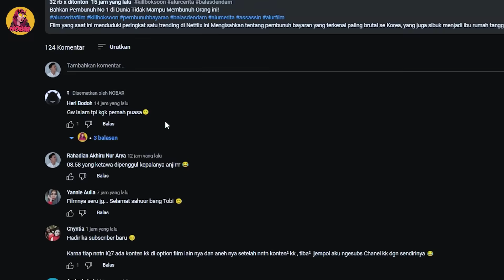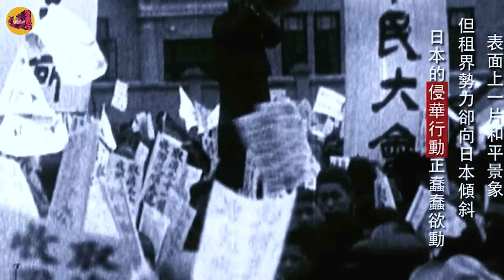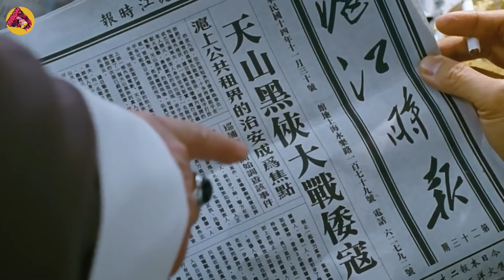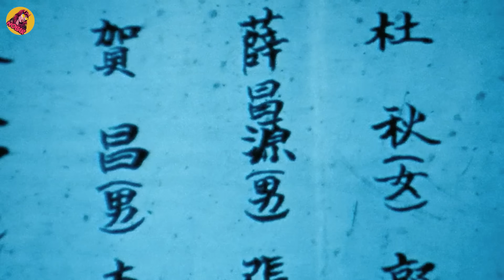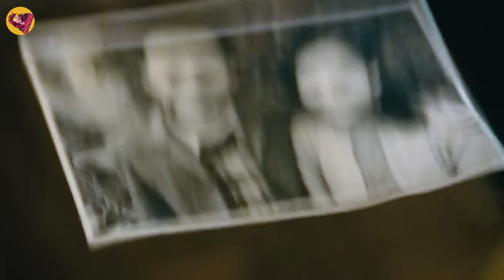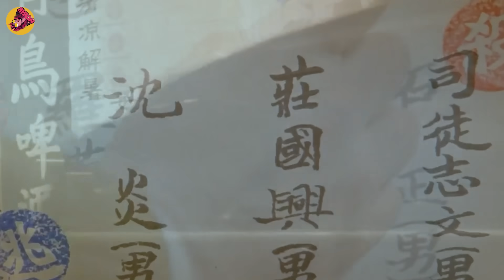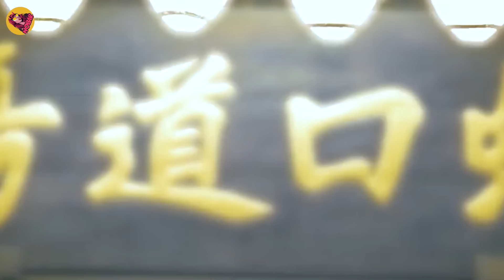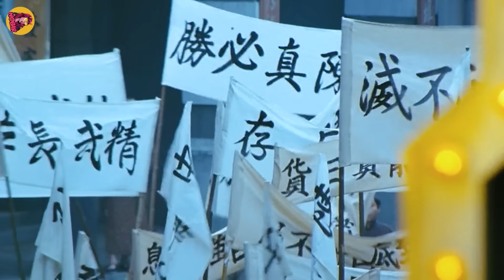Kembalinya Sang Legenda Kungfu untuk Balas Dendam atas Kematian Sahabatnya! alur cerita film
Dia Kembali untuk Balas Dendam Setelah Semua Sahabatnya Dibunuh Dengan Sadis! Dia mampu membantai pasukan bersenjata jepang Sendirian!
Mengisahkan tentang perjuangan seorang veteran perang sekaligus ahli kungfu dalam membela negaranya yang dijajah oleh Jepang.
Chen Zhen diyakini telah meninggal, namun dia kembali ke Shanghai tahun 1930-an dengan menggunakan nama palsu. Dia bergabung dengan bos mafia untuk mendapatkan informasi tentang orang Jepang. Dengan memakai topeng, beliau membunuh orang-orang jepang pada malam hari.
Buat yang nanya judul film yang sedang tayang ini apa?
Judul Film : Legend of the Fist: The Return of Chen Zhen (Jing wu feng yun: Chen Zhen
Dibintangi Oleh : Donnie Yen (Chen Zhen)
Balas Dendam Seorang Legenda Kungfu Kepada Mereka Semua Yang Menyiksanya! alur film Donnie Yen 2023 Kembalinya Sang Legenda Chen Zhen